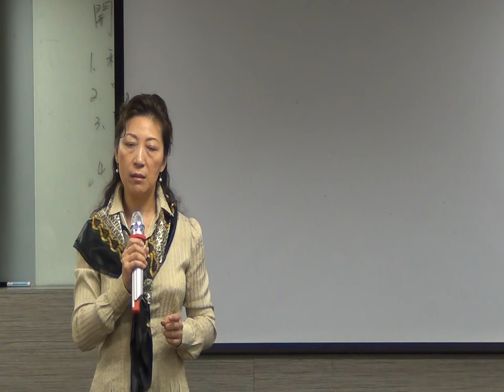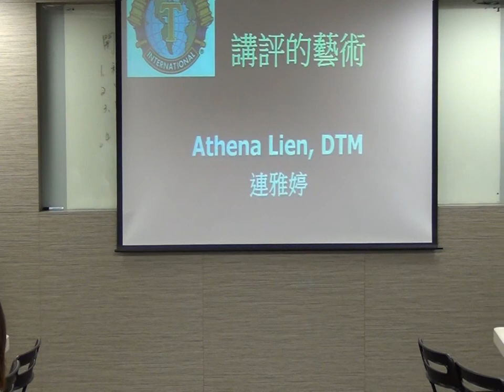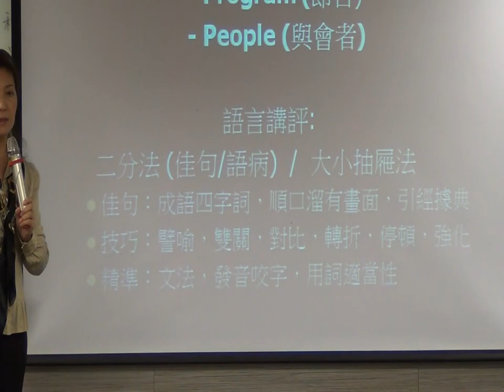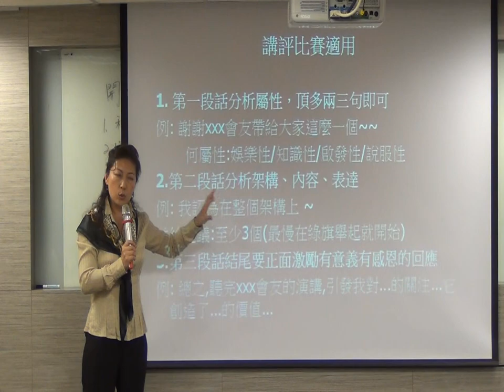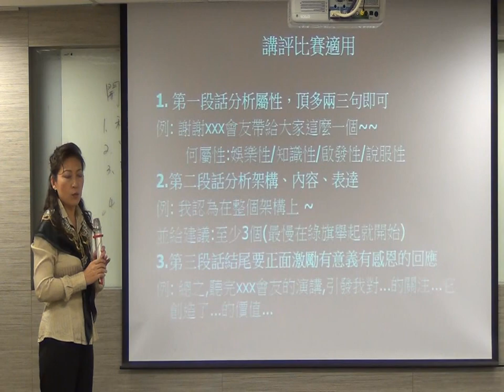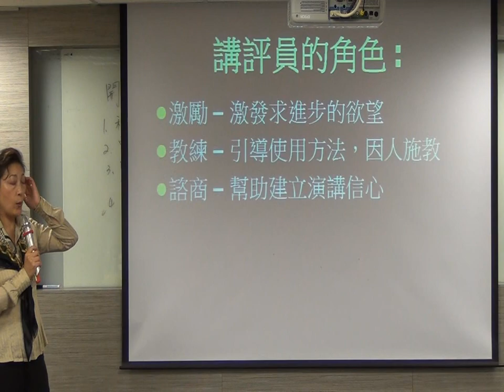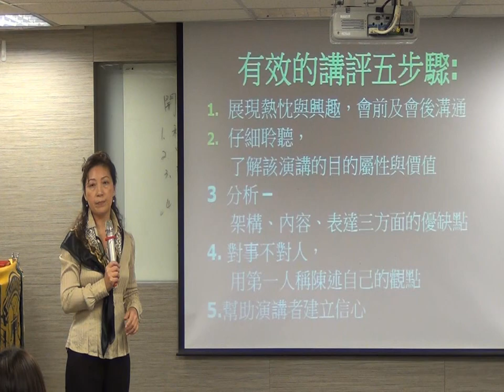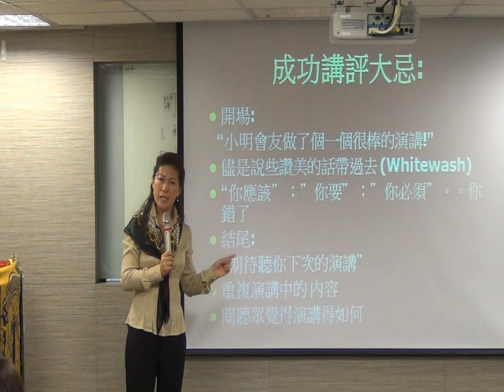102.11.01. 連雅婷 講評的藝術 喜洋洋